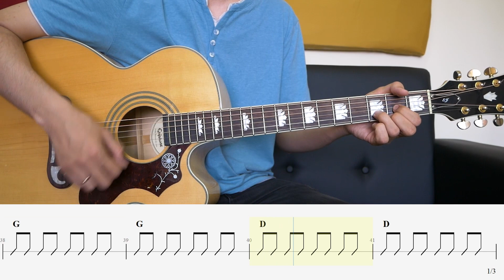Dead Flowers - Beginner Play Along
Learn how to play "Dead Flowers" by The Rolling Stones with this Play-Along Guitar Lesson. Access the written music for this lesson to learn the chords and the strum pattern, and then jam out with the play-along track to master the song!

Hint Hint: Use the settings gear on the video to adjust the playback speed to 0.75 (75%) or 0.5 (50%) if you want to practice at a slower tempo.

Need help with your guitar playing?

Harness the power of Muscle Memory to learn fast and make your playing feel natural and effortless.

Well, when you're sitting there in your silk upholstered chair
Talkin' to some rich folk that you know
Well, I hope you won't see me in my ragged company
Well, you know I could never be alone
Take me down little Susie, take me down
I know you think you're the queen of the underground
And you can send me dead flowers every morning
Send me dead flowers by the mail
Send me dead flowers to my wedding
And I won't forget to put roses on your grave
Well, when you're sitting back in your rose pink Cadillac
Making bets on Kentucky Derby Day
Ah, I'll be in my basement room with a needle and a spoon
And another girl to take my pain away
Send me dead flowers by the U.S. Mail
Say it with dead flowers in my wedding
No, I won't forget to put roses on your grave